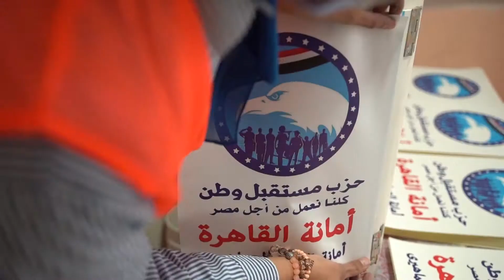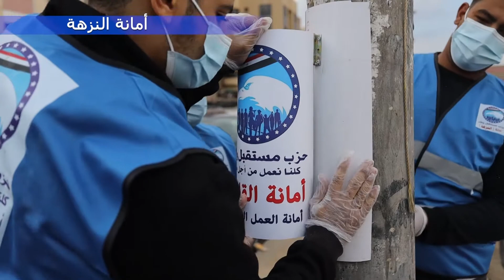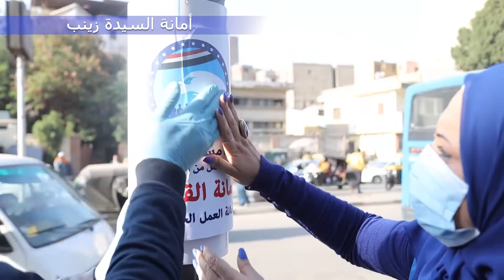مبادرة حزب مستقبل وطن لعزل وتغطية أسلاك الكهرباء بأعمدة الإنارة في الشوارع